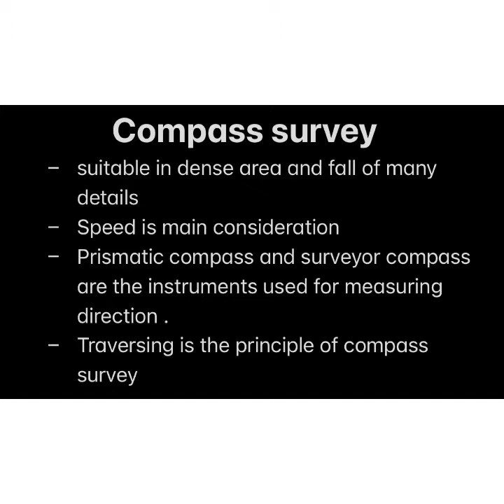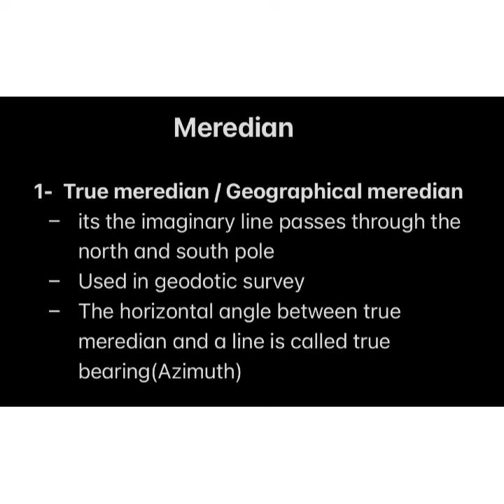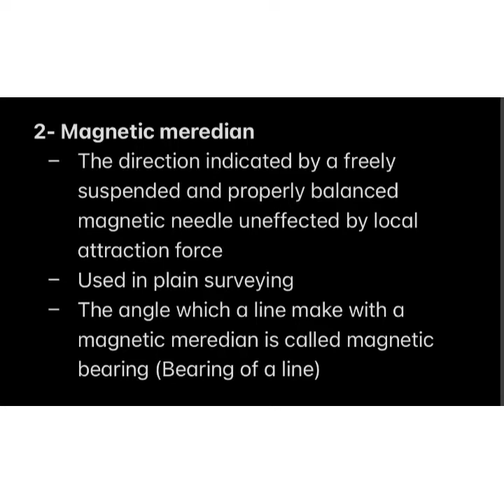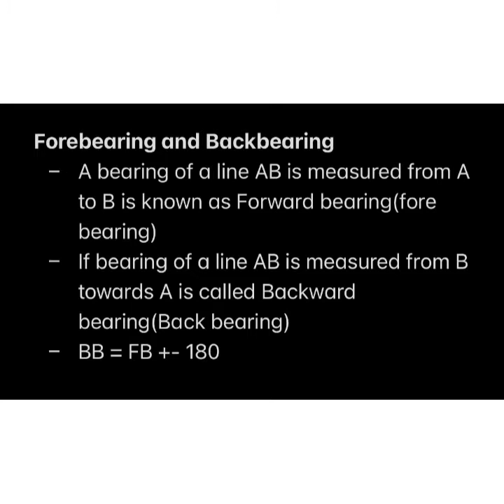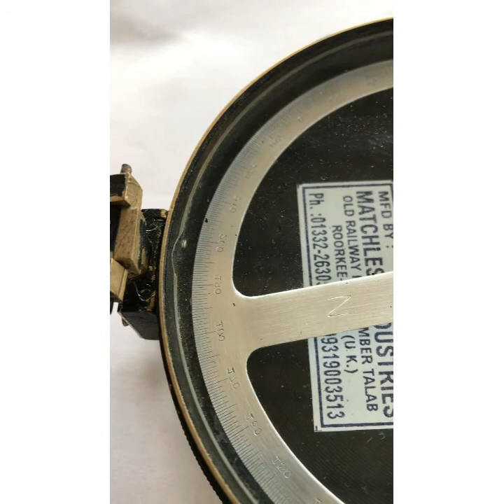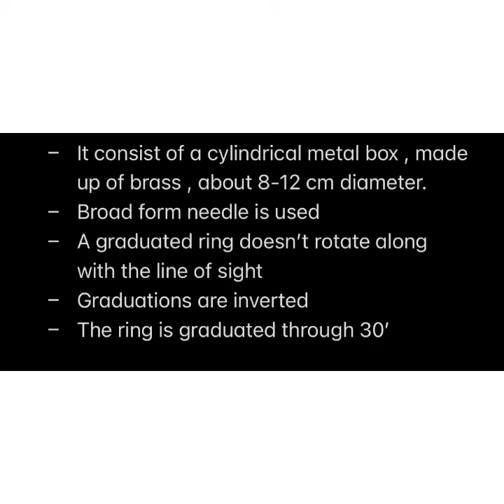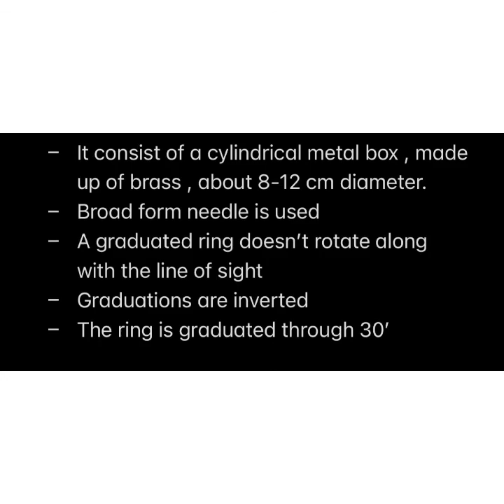Compass surveying in malayalam | Civil Engineering Lab tutorials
Introduction to compass surveying, introduction to prismatic compass